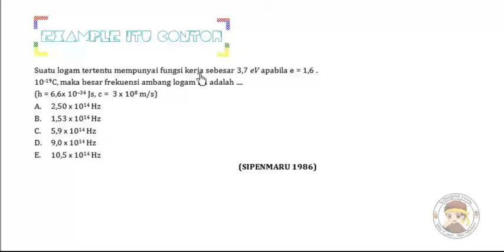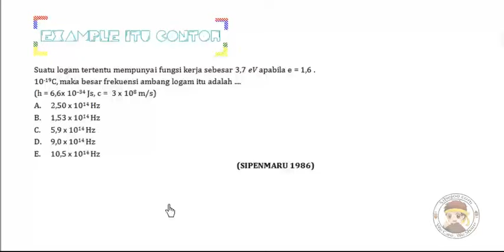Dualisme dan Gelombang Part 4B Contoh Efek Foto Listrik